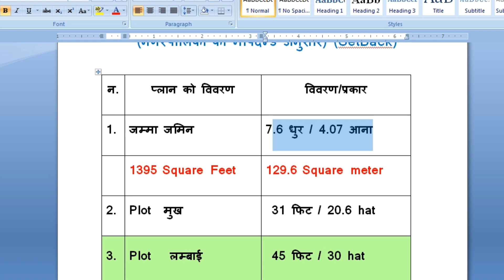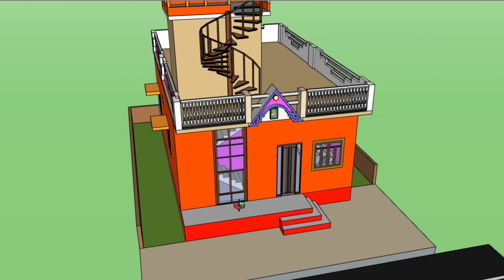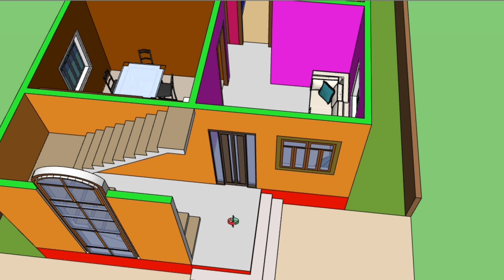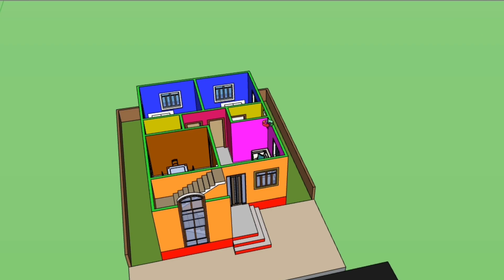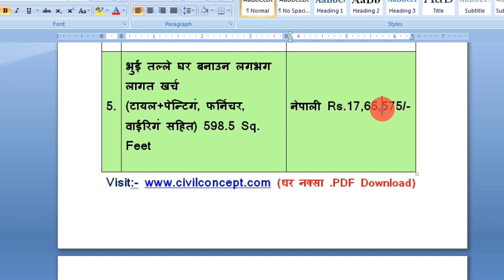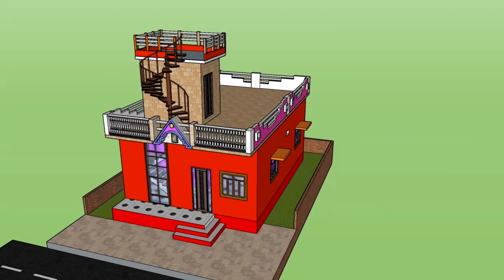600 square feet house plan | 2 bhk house plan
house design simple low cost in nepal
600 square feet house plan,
house plan design,
500 square feet house plan,
2bhk house plan,
small house plan,
house design,
20x26 2bhk house plan,
2 bhk house plan
house plan design
house plan in nepal

Er. Ranjeet Sahani (Structural Engineer)